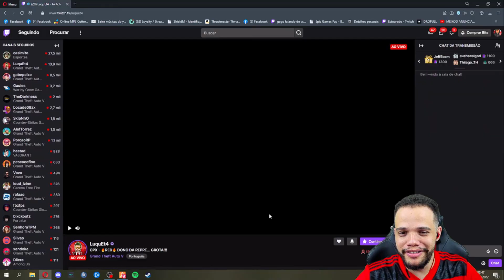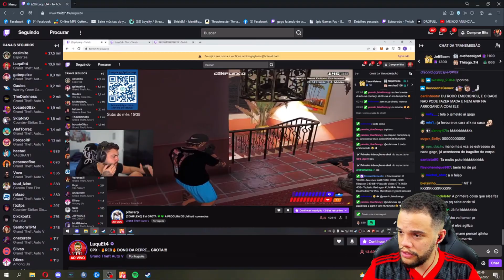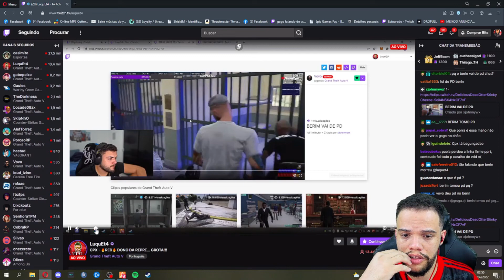ACEROLA FICOU DOIDÃO DEPOIS DE SER SALVO !